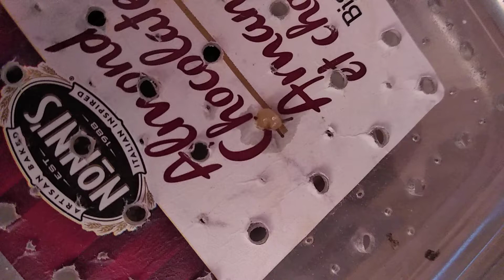baby snail part 7: snail trying to escape!